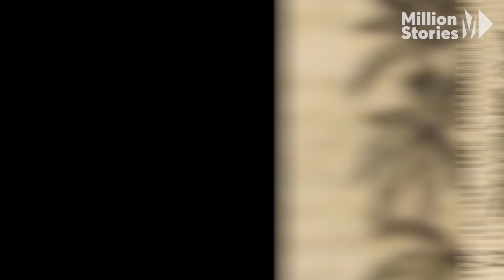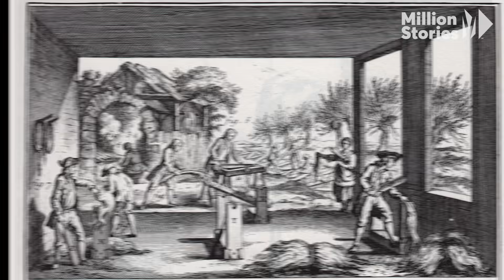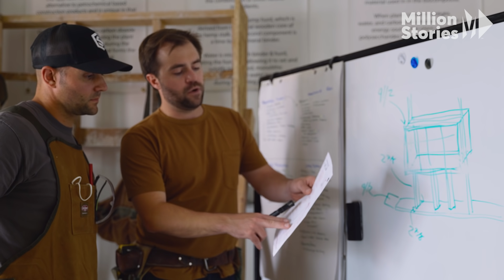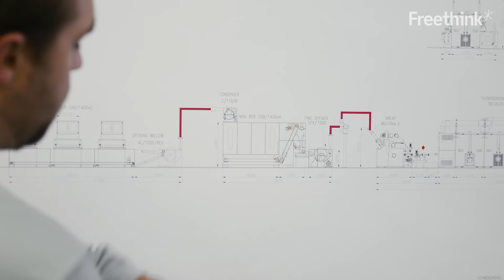Building homes with hemp | Freethink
Building homes with hemp | Mattie Mead | Hempitecture

Hemp was an ancient building material. Now it’s legal again - and coming to a home near you.

People have grown hemp for millennia to make products like clothes, rope, fuel, medicine, and paper. But since the 1930s, it’s been prohibitively expensive or illegal to produce hemp in the U.S. and many other nations.

But the legalization of hemp in 2018 has helped to renew interest in the use of hemp in a number of areas, including as a building material. Today, a number of industrial hemp companies, including  Hempitecture, are looking to the stuff as an alternative to currently used materials that require carbon spewing petrochemicals to produce.

Hempitecture has created a new form of insulation, called hemp wool, made of processed industrial hemp, a binder, and a fire retardant. It works just as well as synthetic insulation in terms of heat regulation, fire resistance, and preventing the growth of mold. Beyond that, it doesn’t require petrochemicals or other toxic substances to produce and instead works as a carbon sink.

Growing more hemp for use in building materials and manufacturing fewer petrochemical derived synthetic insulators could go a long way to cleaning up the environment.

Recognize this video? You're not wrong. We uploaded a new version of the video so that we could promote the story.

Read more of our stories on industrial hemp and sustainable building:
Hemp plants pull toxic “forever chemicals” from soil
3D printed homes could soon be made out of dirt